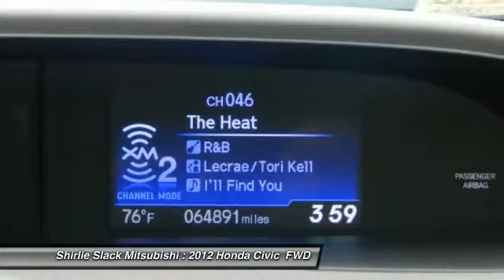2012 Honda Civic Fredericksburg VA 69312A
2012 Honda Civic EX

Superb Condition, LOW MILES - 64,891! EX trim, Cool Mist Metallic exterior and Gray interior. FUEL EFFICIENT 39 MPG Hwy/28 MPG City! Navigation, Moonroof, iPod/MP3 Input, Bluetooth, Aluminum Wheels, Satellite Radio. CLICK NOW! : Approx. Original Base Sticker Price: $22,200*. KEY FEATURES ON THIS CIVIC INCLUDE: Navigation, Sunroof, Satellite Radio, iPod/MP3 Input, Bluetooth MP3 Player, Remote Trunk Release, Keyless Entry, Steering Wheel Controls, Child Safety Locks. Honda EX with Cool Mist Metallic exterior and Gray interior features a 4 Cylinder Engine with 140 HP at 6500 RPM*. BEST IN CLASS: THE Honda CIVIC: It has a sleek new aerodynamic body with a sweeping roofline, rakish windshield angle and low, wide stance. Interiors are blessed with more style and function.- MSN Autos Great Gas Mileage: 39 MPG Hwy. VISIT US TODAY: We are a family owned and operated sales and service facility.Our family has been serving the automotive needs of the Fredericksburg community for over 50 years. We offer competitive financing, second chance Financing and a full service department, servicing all makes and models. Thank You! Horsepower calculations based on trim engine configuration. Fuel economy calculations based on original manufacturer data for trim engine configuration. Please confirm the accuracy of the included equipment by calling us prior to purchase.